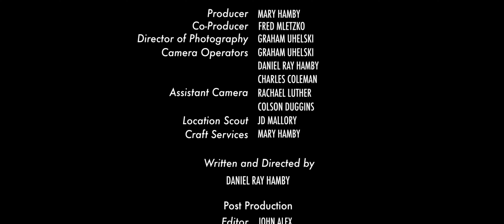Stars In Our Darkness Audio Commentary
This is a Behind The Scenes Audio Commentary for my drama short film Stars In Our Darkness. It will give you some of the back story behind the film as well as teach some of the tips and tricks we used to make the film.

Follow on instagram @anthemcry